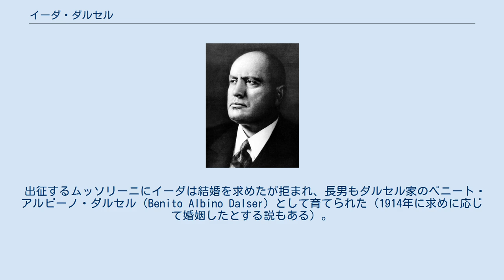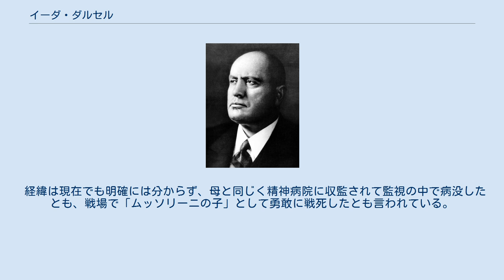イーダ・ダルセル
ベニート・ムッソリーニ
イーダ・イレーネ・ダルセル（Ida Irene Dalser 1880年8月20日 - 1937年12月3日） は、オーストリアの女性。
ファシズム運動の創始者ベニート・ムッソリーニにとって最初の妻とされる。
 その存在は長男ベニート・アルビーノ・ダルセルと共に隠蔽されていたが、2009年に公開されたマルコ・ベロッキオ監督の『愛の勝利を ムッソリーニを愛した女』で一般に知られる様になった。
 1880年の8月頃、オーストリア・ハンガリー二重帝国のチロル郡にイーダ・イレーネ・ダルセル（Ida Irene Dalser）として生まれる。
チロルの南側にあたるトレンティーノ地方最大の都市トレントから少し離れたソプラモンテで村長を務める父に育てられた。
ブルネットの髪を持つ美しい女性に成長すると、イーダは美容関係の仕事を希望してフランスのパリに留学し、東洋風のマッサージなどの美容健康法を熱心に学んでいた。
 28歳の時、イーダは故郷のトレントでイタリア社会党の若手政治家だった3歳下のベニート・ムッソリーニと知り合った。
元教師でイタリア語とドイツ語の双方を話せるムッソリーニは、イタリアとの領土問題を抱えていたチロルに送り込まれ、現地で親イタリア・反オーストリアの記事を執筆していた。
2年後にムッソリーニは祖国に戻り、イーダも後を追う様に隣国イタリアへ移り、経験を生かして北イタリアの大都市ミラノにフランス式サロンとして「マドモワゼル・イーダの東洋風健康法と美容サロン」を開いて、マッサージで生計を立てた。
 1913年、33歳のイーダはイタリア社会党の党機関紙『アヴァンティ』の編集部に広告を載せたいとして訪れ、そこでムッソリーニと再会した。
帰国後のムッソリーニはイタリア社会党の急進派や若手党員を率いて指導部を刷新し、ドゥーチェ（指導者）の渾名で呼ばれる程の人物になり、『アヴァンティ』の編集長を務めていた。
再会してすぐに両者は愛し合う間柄になり、世界大戦の最中である1915年にムッソリーニの長男を出産、子供は夫の名と合わせてベニート・アルビーノ（Benito Albino）と名付けられた。
 この頃、社会主義から民族主義へ思想の軸足を移したムッソリーニはチロルなど未回収地の併合を主張して参戦論を説き、社会党を除名されていた。
さらにイタリアが大戦に参戦すると責任を果たすべく軍に志願するなど人生の大きな局面を迎えていた。
 出征するムッソリーニにイーダは結婚を求めたが拒まれ、長男もダルセル家のベニート・アルビーノ・ダルセル（Benito Albino Dalser）として育てられた（1914年に求めに応じて婚姻したとする説もある）。
1915年12月、ムッソリーニは教師時代の教え子で同郷（プレダッピオ）の生まれであるラケーレ・グイーディと結婚した。
イーダに2重にショックを与えたのは、ラケーレが1910年にフォルリでムッソリーニの長女エッダを生んでいた事だった。
私生活で多くの女性関係を持ち、その事を隠す考えすらなかったムッソリーニにとって、イーダは1人の女性でしかなかった。
だがイーダの心は深く傷付き、次第に心を病んでいった。
 大戦を経てムッソリーニの政治的な活躍はますます広がり、社会主義と民族主義を源流とする新しい政治運動としてファシズムを掲げ、退役兵を纏め上げて国家ファシスト党を結党して議会に進出した。
1922年、ローマ進軍によって国王から組閣を命じられ、1924年に独裁制を公言し、1929年に国家ファシスト党の一党支配を確立してイタリアに全体主義国家を作り上げた。
 一方、私生活についてはユダヤ系イタリア人の作家マルゲリータ・サルファッティ、ローマ教皇庁高官の子女クラレッタ・ペタッチらと浮名を流しつつも、ムッソリーニが出会った女性の中でも唯一彼を繋ぎ止められたラケーレとの結婚生活は続いていた。
頑固な「田舎の百姓女」であるラケーレにはムッソリーニも頭が上がらず、エッダを含めて3男2女を儲けている。
そして別の意味でもう一つの例外というべき女性がイーダだった。
彼女はムッソリーニが何者となろうとも誰と愛し合おうと決して諦めず、わが子ベニート・アルビーノの認知を求め、あらゆる場所や機会で「自分こそがベニートの本当の妻である」と徹底的に訴え続けた。
 あらゆるムッソリーニの愛人を押し退け続けた気の強いラケーレもイーダに関しては「あの狂ったオーストリア女」として手を焼いて...